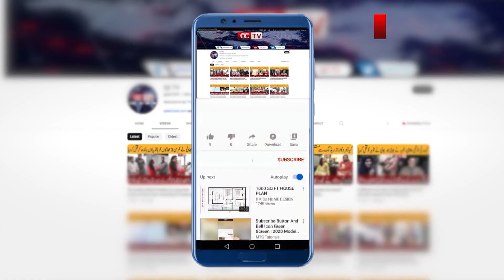PMLN Or MQM Maim Ittefaq | Farid Paracha Expose Nawaz League Or MQM | Gaza Or Israel War || QCTV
We cover breaking crime news from Pakistan, as well as in-depth investigations into unsolved cases. We also feature interviews with experts in the field of law enforcement and criminal justice.